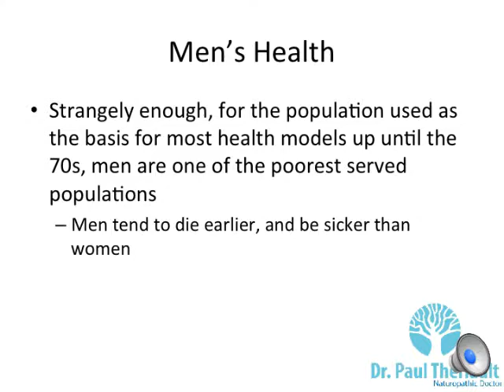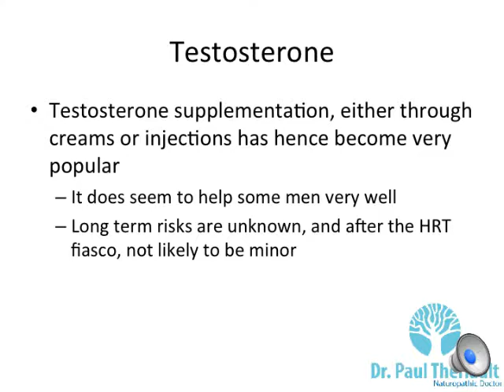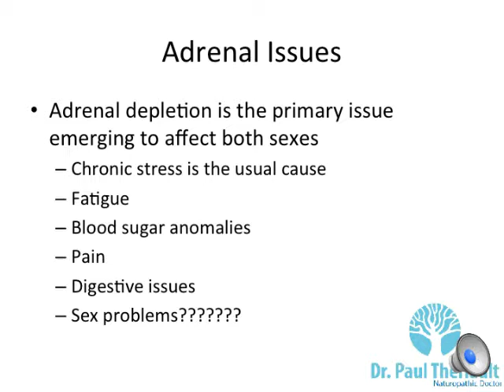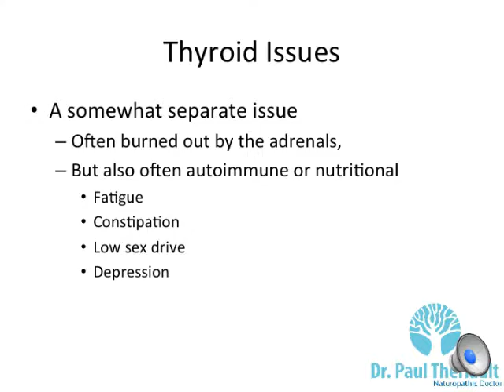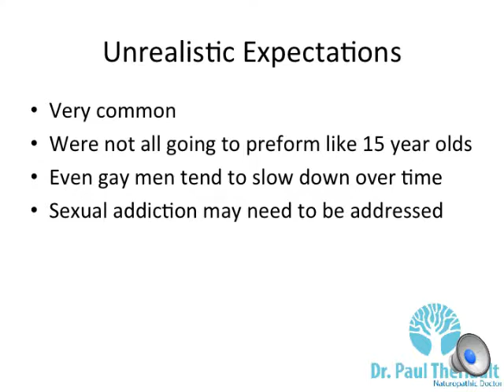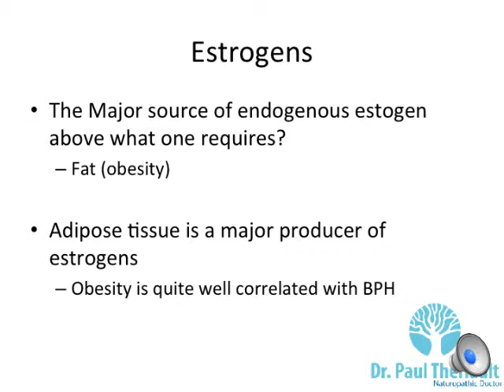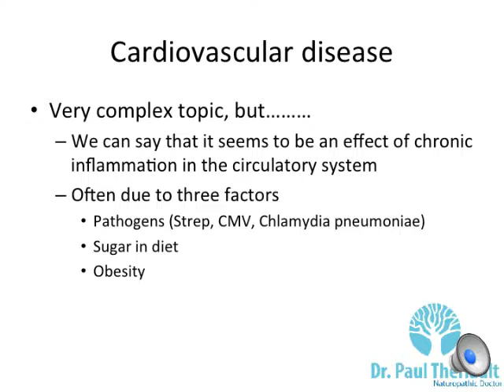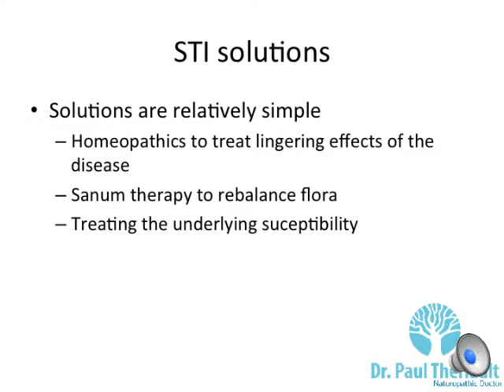Men's Health and Hormones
My talk on Men's Health and Hormones, given to AER in October 2014.